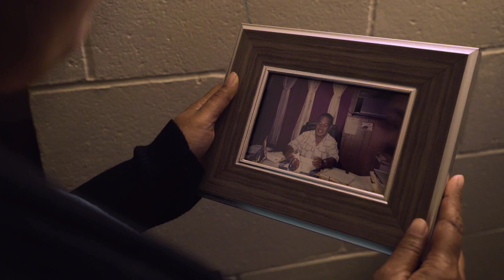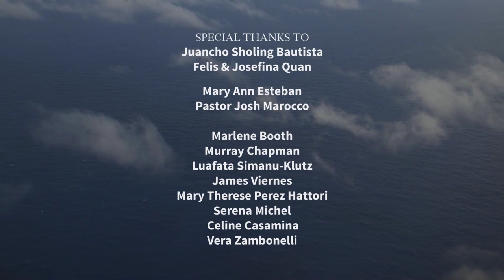Pacific Pulse 108 - Crossing Spaces: Chuuk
Nannette Fritz sits amongst her fellow classmates and appears mostly to be quiet and shy. Nannette describes her journey back to school in a recent dream, a dream that brings her back to her home island, Chuuk, and back to her grandfather who raised her.  She is reminded of her grandfather’s message about the importance of “God, church, and going to school” and attributes her return to school as part of his teachings.

Although she has plans to pursue an associate in education, more and more Nannette speaks of her passion for counseling.  Some of this stems from her involvement with other Pacific Islander women in the Life Group (an organization that stems from membership in the King’s Chapel located in Niu Valley).  It is in this special space, sitting and engaging amongst other women that we see Nannette transformed from the shy woman in the classroom to the budding leader that she is meant to be.

Director/Producer: Lola Quan Bautista
Producer: Shirley Thompson